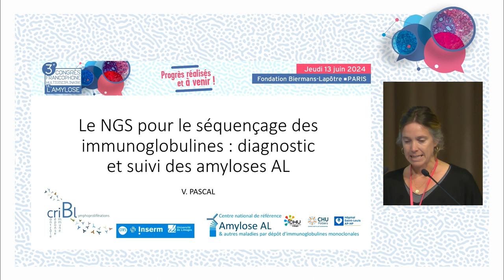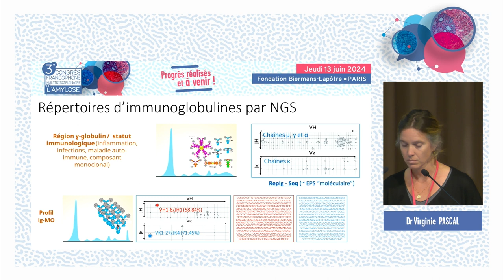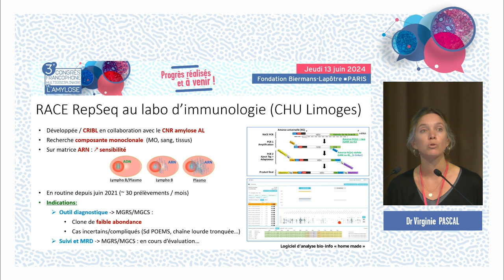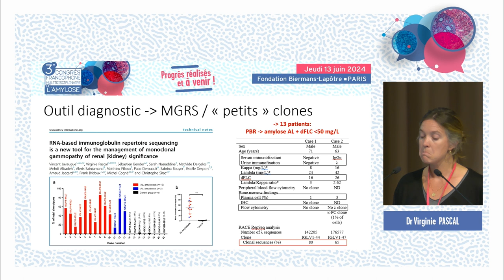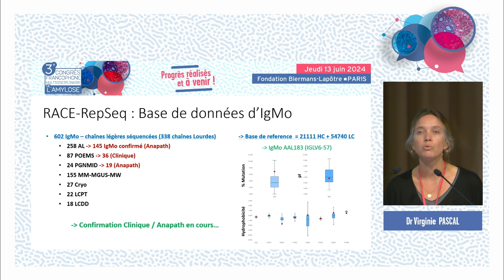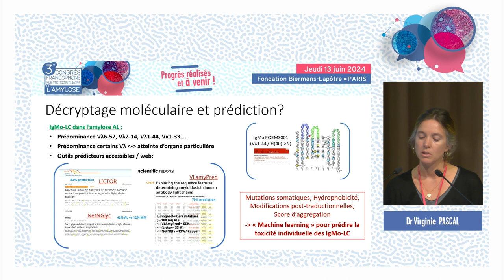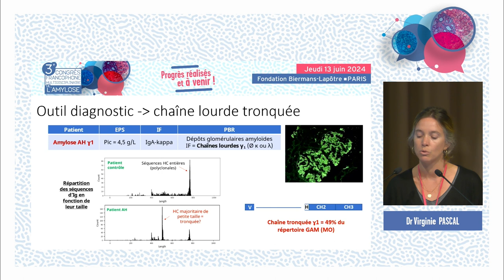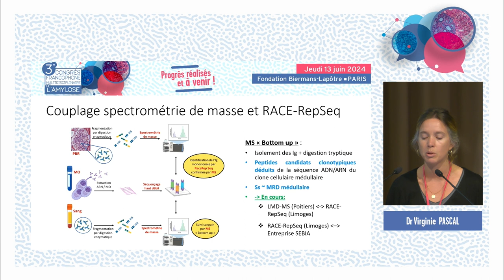Le NGS pour le séquencage des immonoglobulines : diagnostic et suivi des amyloses AL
Le NGS pour le séquencage des immonoglobulines : diagnostic et suivi des amyloses AL | Virginie Pascal (Limoges)